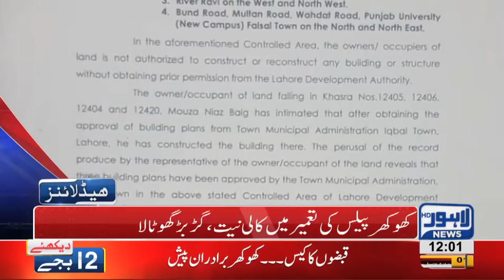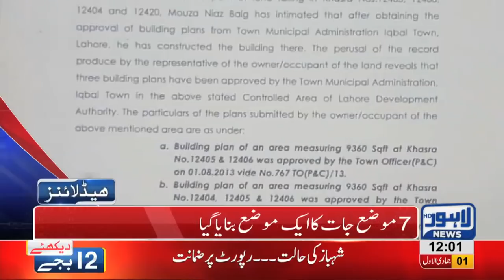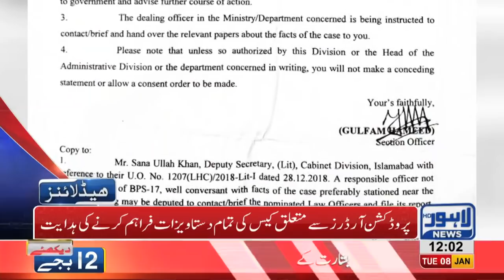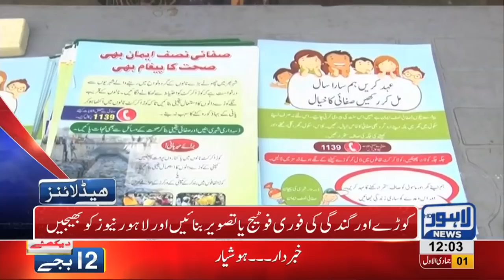12 PM Headlines Lahore News HD – 8th January 2019